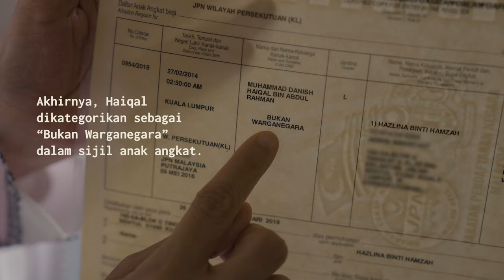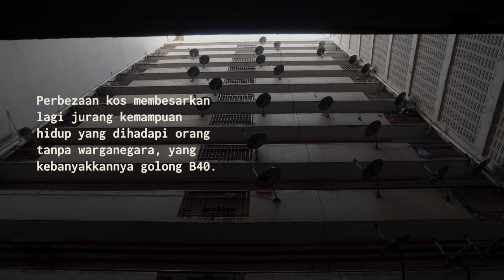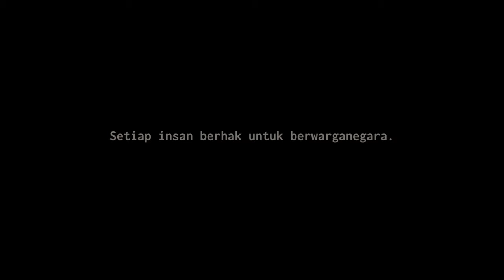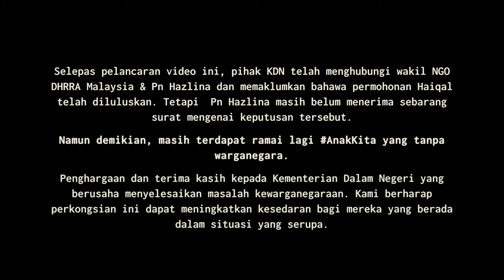Royal princess meets a stateless boy in Malaysia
Tunku Puteri Intan Safinaz, the national chairperson of the Malaysian Red Crescent Society, was brought to tears upon hearing the struggles of a stateless boy and his adoptive mother, Hazlina.

The boy is among tens of thousands of Malaysian children, born to Malaysian parents, who haven’t been given citizenship for various reasons — many of which are purely bureaucratic.

They are not able to attend public schools, get affordable healthcare, or even open a bank account. Many will eventually struggle to get formal work in adulthood.

Experts and activists have long called for common sense solutions for Malaysia’s growing stateless population, to prevent more families like Hazlina’s having to suffer.

To find out more, follow @familyfrontiers279 and @dhrramalaysia1135.

* Special thanks to @MalaysianRedCrescent and Tunku Puteri Intan Safinaz.